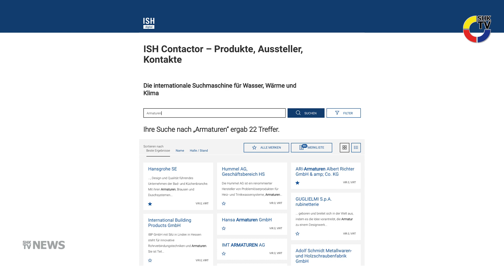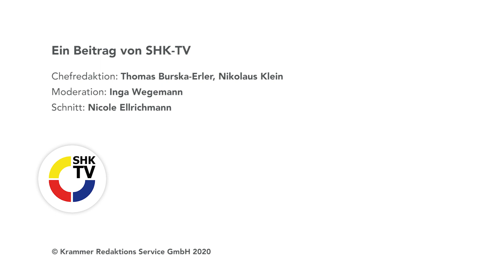ISH Digital in den Startlöchern | SHK-TV Nachrichten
...und mit:

0:00 ISH Digital in den Startlöchern
1:05 Mit einem Klick zum Roth Messestand
1:40 Villeroy & Boch präsentiert Bad und Wellness Neuheiten
2:14 VDMA: Bald jeder zweite Bundesbürger schöpft Potenziale von „Smart Home“ aus
3:06 REHAU trauert um Firmengründer